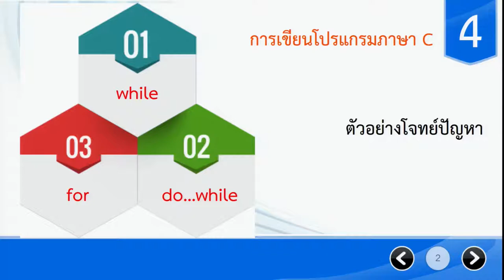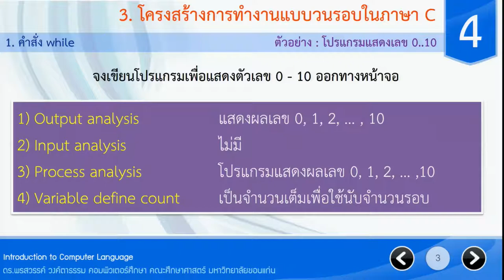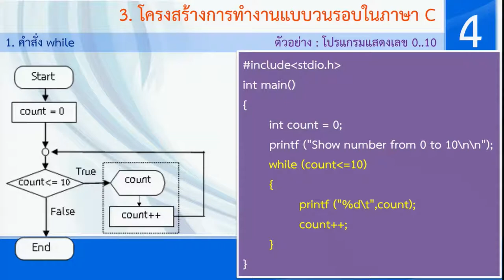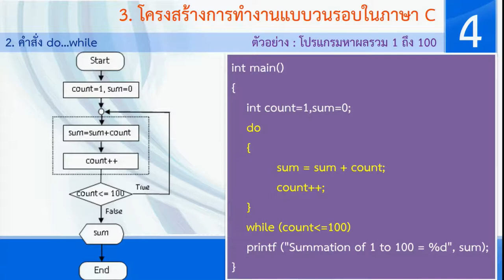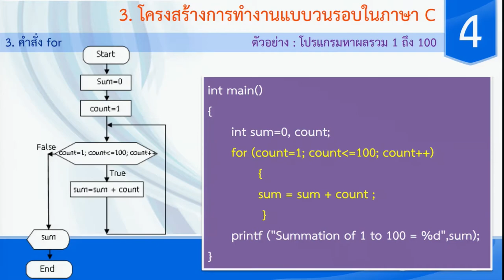ตัวอย่างโจทย์ปัญหา ภาษาc